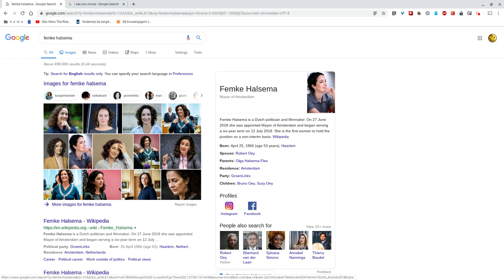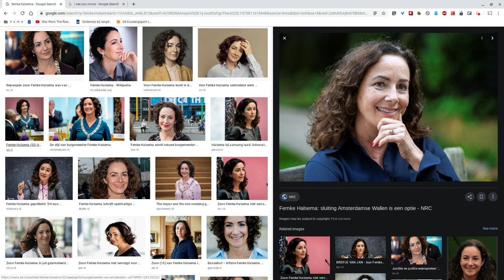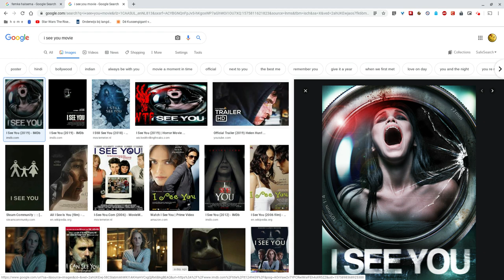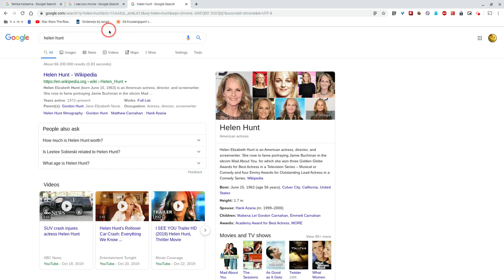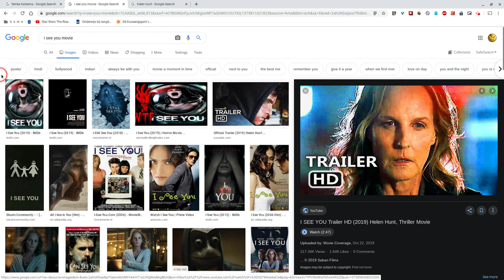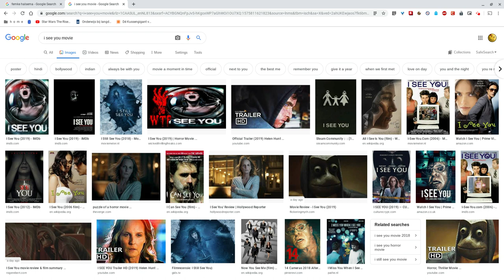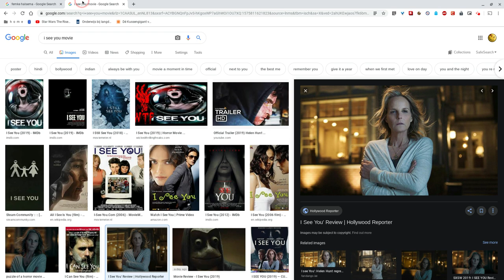I See You (Spoiler Review)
Een 2e experiment met Screencastify; rechtstreeks uploaden naar Youtube. Dit is een spoiler review van "I See You", een suspense/thriller uit 2019, met Helen Hunt. Een absoluut geweldige film die je voortdurend op het verkeerde been zet. Dikke aanrader.